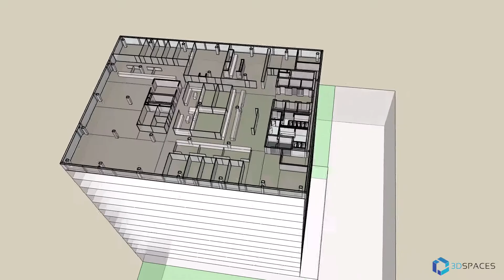3DSpaces - 3D Floor Plan Fly-through